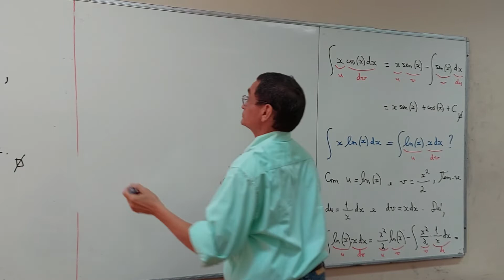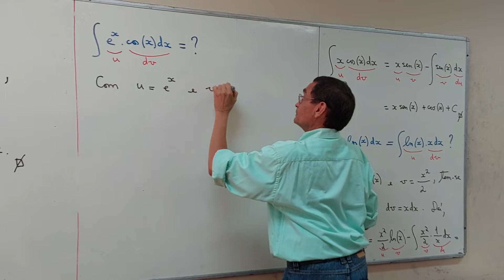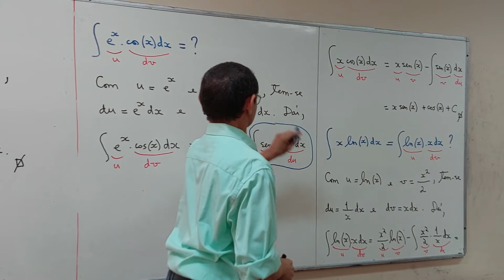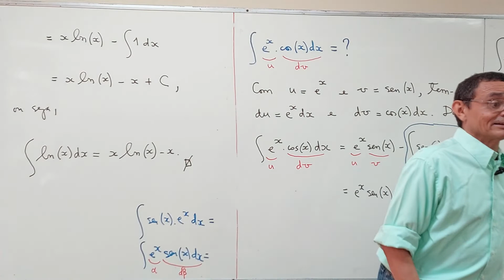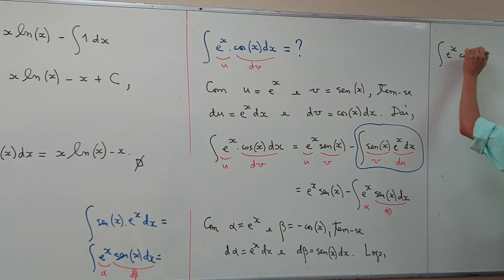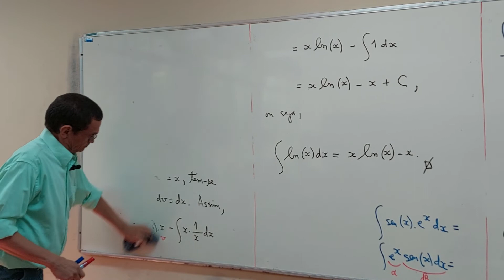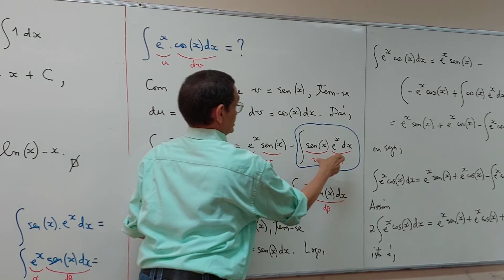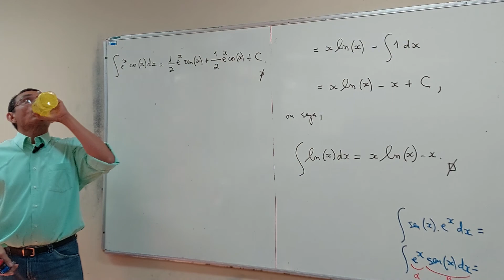Aula 01 - Parte 04/05 - Ciência da Computação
UFC.

calculoSegundoAula01.pdf
Pasta "calculoSegundoComp2022.2/" no Dropbox